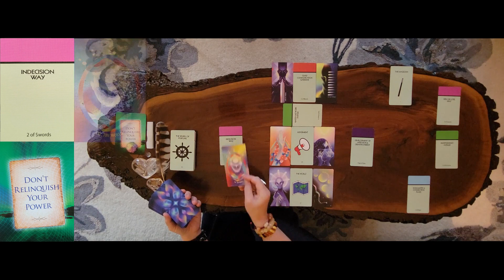Virgo monthly tarot reading for October 2023.🩵♍️🔮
Timeless Virgo tarot reading for all to enjoy with any and all placements.♍️💜

TIME STAMPS:
0:00 - Intro
4:28 - Clarifiers
14:06 - Angel Numbers

DECKS USED:

LIFE IS LIKE A BOARD GAME
Krystal Banner

DREAM VISIONS TAROT
Emma Zhang